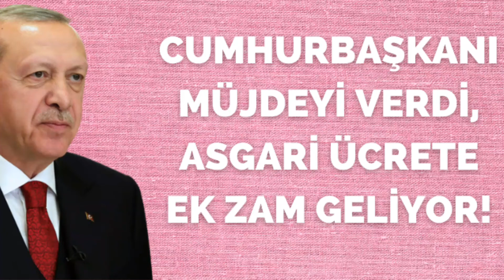Sondakika! Asgari ücrete Müjdee ek zam Hemen Yatacak!!! Açıklama geldi ssk bağ-kur